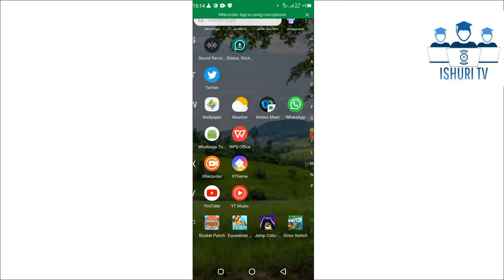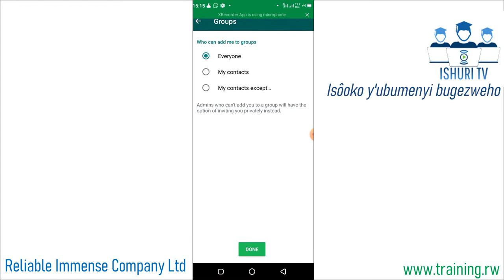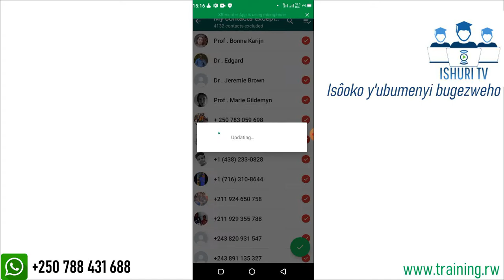😢URAMBIWE ABAGUSHYIRA MURI WhatsApp Group👍 | UKO UBIHAGARIKA ( ISHURI_TV)